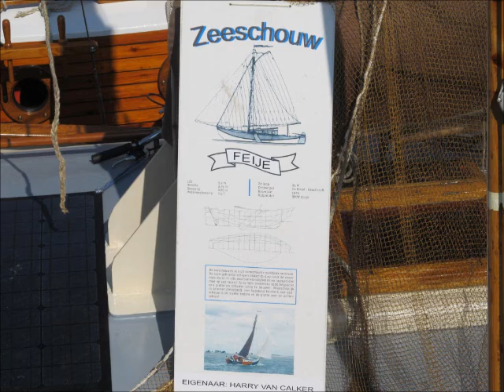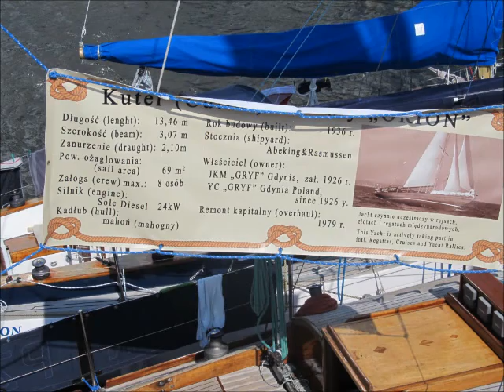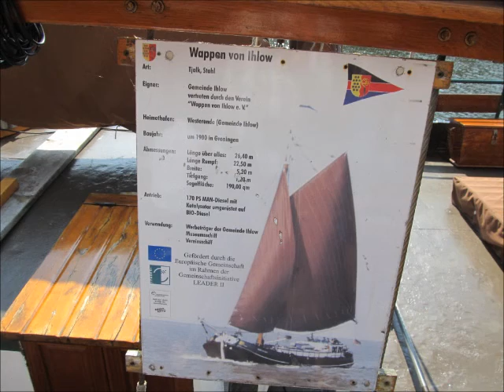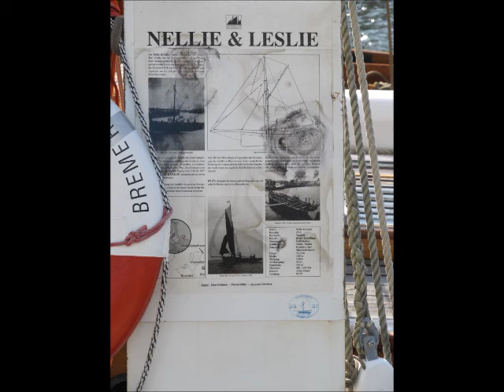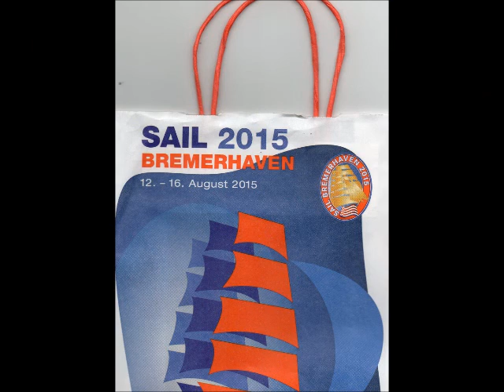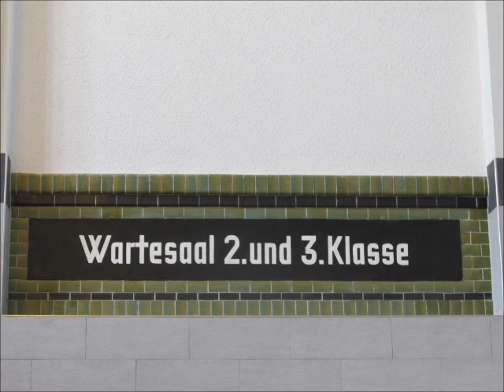Sail Bremerhaven 2015 Alter Hafen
14.8.15  Kunter--bunte Träume, kleine und
große Segelschiffe, Yachten..
im Alten Hafen, zwischen Museumshafen- Mediterraneo und Columbusstraße., neben beindruckendem Klimahaus